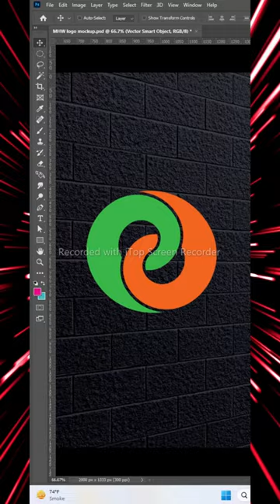How To Create Interlocked Spiral design in Illustrator./ HLGRAPHICS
(HLGRAPHICS  YouTube Channel)
I'm a highly skilled and dedicated freelancer professional in t-shirt designing, typography, logo design, and overall graphic design. I teach you Illustrator and Photoshop.

How To Create Interlocked Spiral Design in Illustrator.

Interlocked Spiral Design
Illustrator